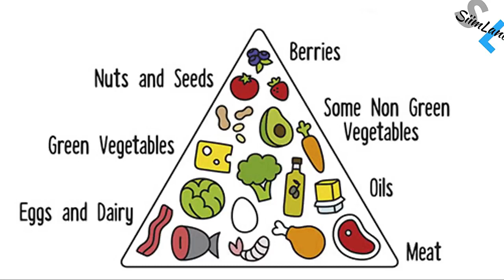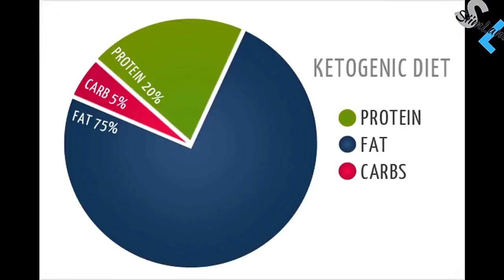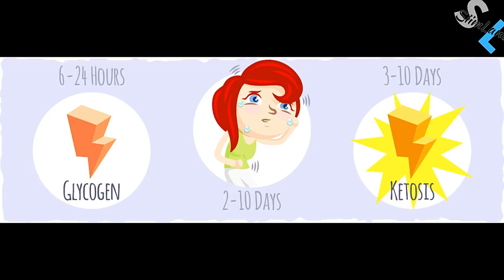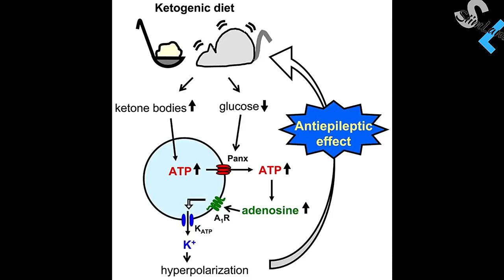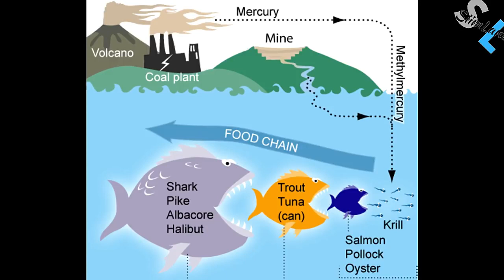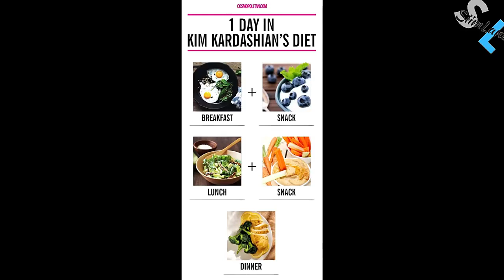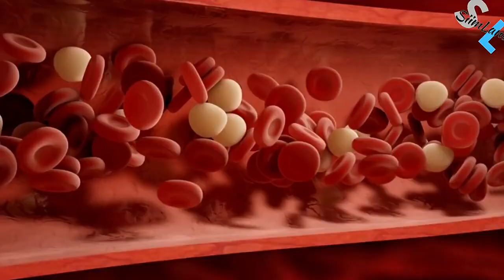KOURTNEY KARDASHIAN KETO DIET ANALYSIS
You’ve probably heard of the Kardashians who are famous for... being famous.

In a recent post on her mobile app, Kourtney Kardashian talked about how she went on a ketogenic diet for a few months to „help with a detox“.

I don’t watch the Kardashians but this news simply caught my attention because I’ve been doing the ketogenic diet for a while now.

So, this video is an analysis of  Kourtney Kardashian""s ketogenic diet